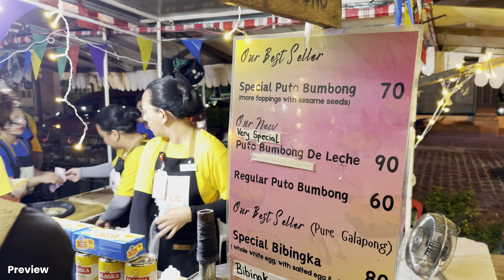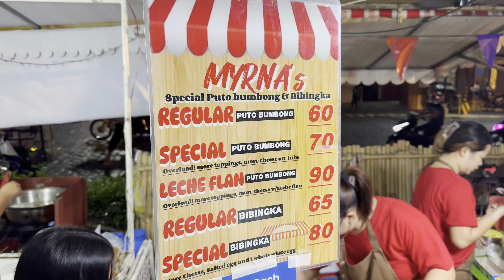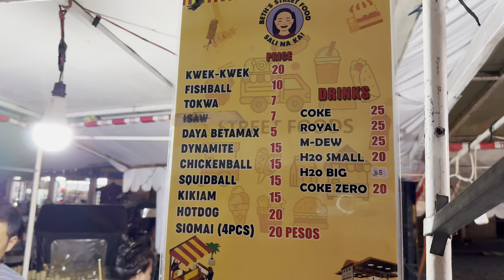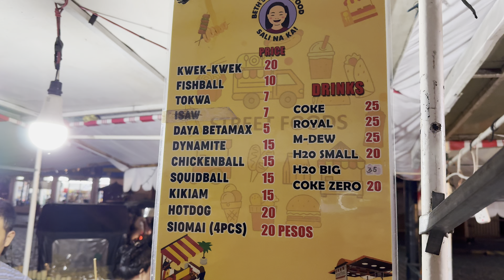Walking Tour of ANGELES CITY’s Streets + Food Market and Street Food Scenes | Pampanga, Philippines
Join us for a walk through the vibrant streets of Angeles City! We take a look at the lively food market, filled with fresh produce and local specialties. We will also visit Totobits, a popular spot known for its Filipino street food. Experience the sights and flavors that make Angeles City unique in this walking tour!

Video Chapters:

00:00 Preview
01:18 Downtown Angeles Market
11:32 Exploring Streets of Downtown Angeles
23:31 Angeles Plaza
25:07 Streets Night Walk
34:58 Totobits Street Food